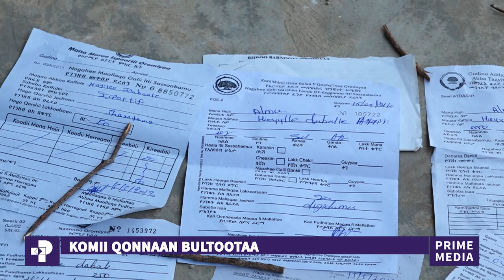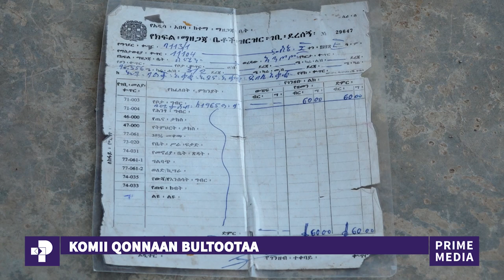Gabaasa | Komii Qonnaan Bultoota Aanaa Sulultaa | Prime Media